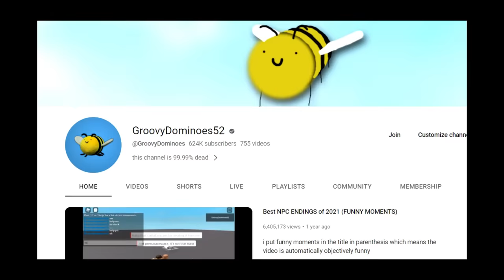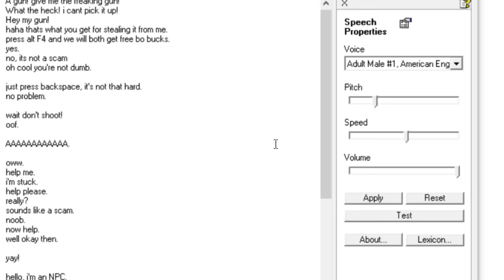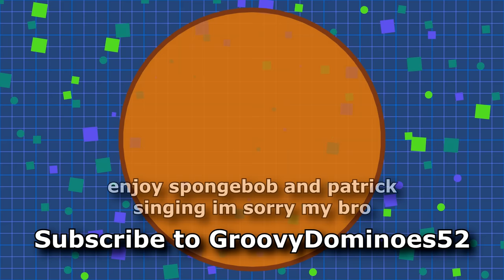GROOVY GANG SINGS! (FULL AI COVERS)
me when funi ai strokes‎

0:00 - Intro

SOLOS

4:10 - GroovyDominoes52 sings Ella Fitzgerald - Misty
7:02 - TangoMangle sings Bruno Mars - Talking to the Moon
10:35 - TangoMangle sings GroovyDominoes52 - Golden Hour Open Verse
13:09 - FortniteFunny85 sings Megaman 3 with Lyrics by brentalfloss
15:06 - FortniteFunny85 sings Frank Sinatra - Fly Me to the Moon
17:28 - Avi_ella sings The Chordettes - Mr. Sandman
19:54 - Carl the NPC sings GroovyDominoes52 - Space All Again
22:18 - Carl the NPC sings JVKE - Golden Hour
25:30 - Carl the NPC sings Tian Yiming - Super Idol
28:41 - Carl the NPC sings Jack Black - Peaches

GROOVY GANG

30:16 - GroovyDominoes52 - I'm crazy for you
31:42 - He's a Really Useful Engine (Barbershop Quartet Arrangement by GroovyDominoes52)
33:10 - Peter Pan - The Second Star to the Right
34:59 - Pinocchio - When You Wish Upon a Star (Classic Intro Arrangement by GroovyDominoes52)

DUETS

35:35 - TangoMangle and GroovyDominoes52 sings Bruno Mars - When I Was Your Man
39:04 - GroovyDominoes52 and Avi_ella sings Shawn Mendes, Camila Cabello - Señorita
42:15 - GroovyDominoes52 and Avi_ella sings Larissa Lambert - Weak (SWV Cover)

EXPERIMENTAL

44:58 - bee. but groovy is singing it
46:03 - GroovyDominoes52 AI attempts to sing string instruments for Eine Kleine Nachtmusik by Mozart

Untitled2
‎Saturday, ‎June ‎24, ‎2023, ‏‎7:45:32 PM